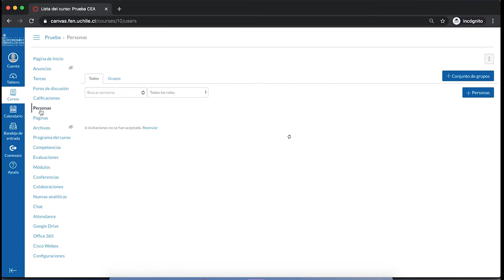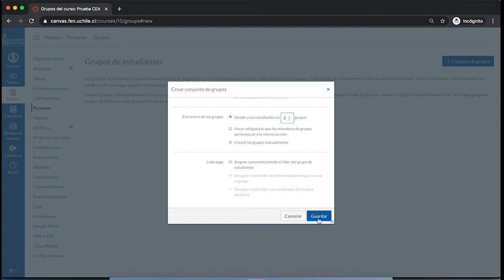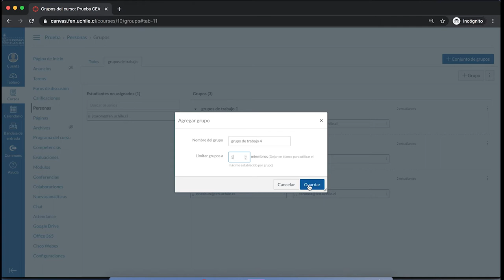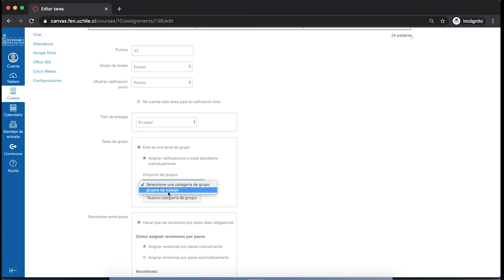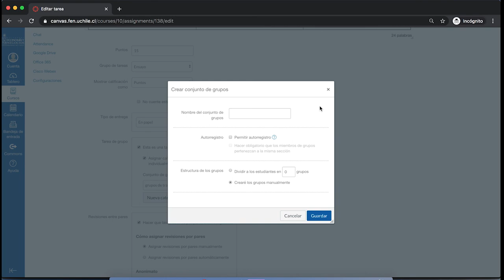6- [Canvas] Función grupos.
El siguiente video aprenderemos a crear y gestionar grupos de trabajo de un curso en Canvas. Aprenderemos a encontrar grupos ya creados, a crear nuevos conjuntos de grupos, a ver y administrar la información del conjunto de grupos, a asignar a estudiantes a grupos ya creados, a crear tareas y debates de grupos, entre otras opciones.